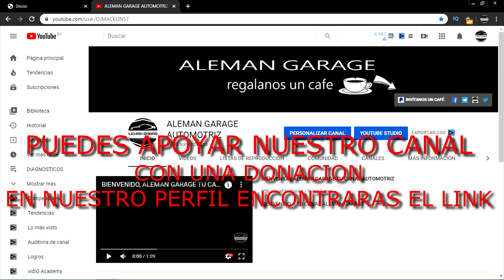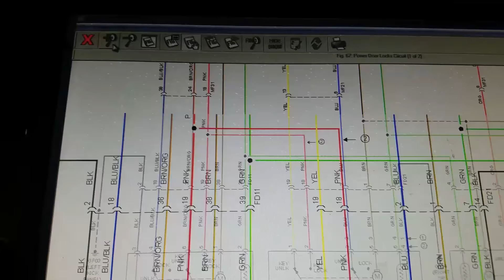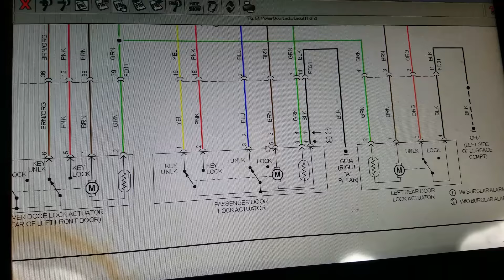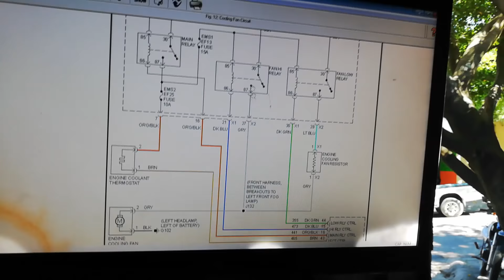NO FUNCIONA EL SEGURO ELECTRICO DE LA PUERTA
EL CLIENTE TRAJO EL VEHÍCULO CON EL PROBLEMA DE NO ACTIVACIÓN DE SEGURO DE PUERTA DELANTERA DERECHA